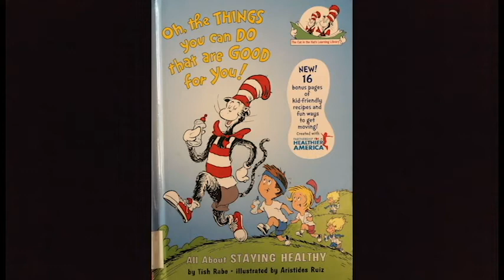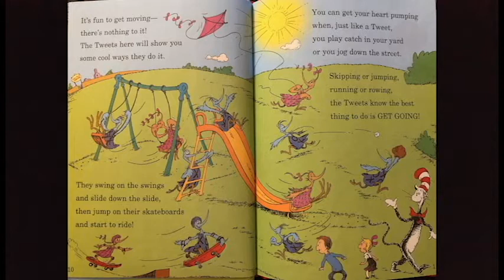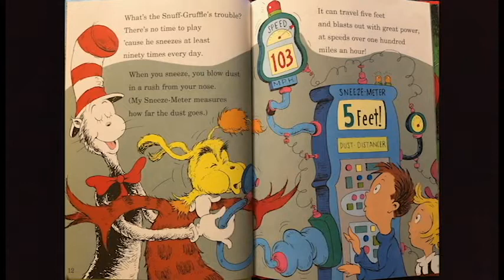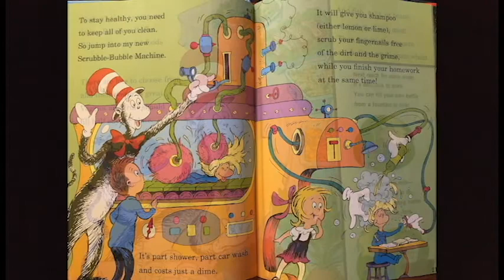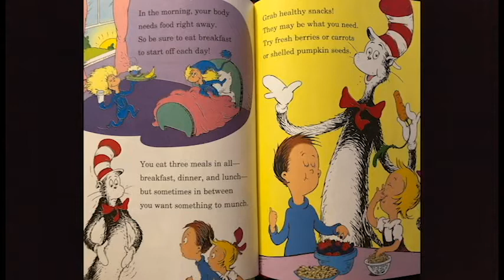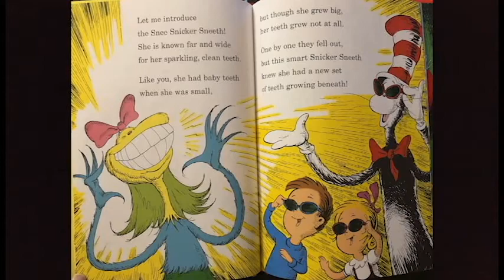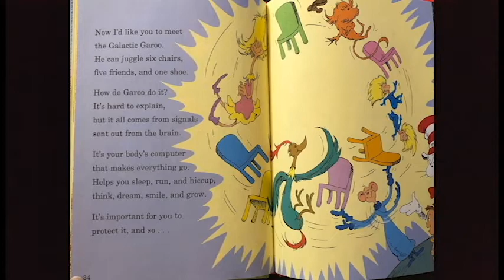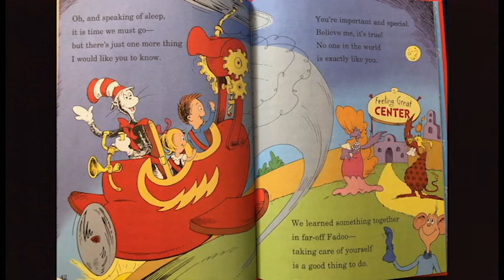Oh the Things you can Do that are Good for you!